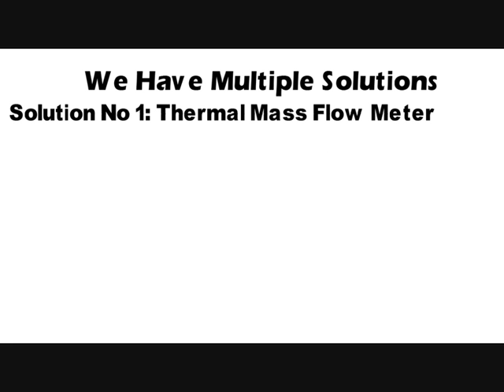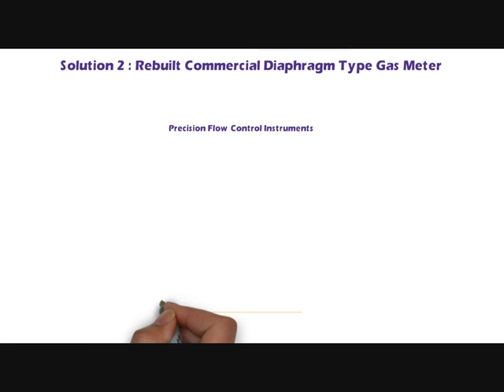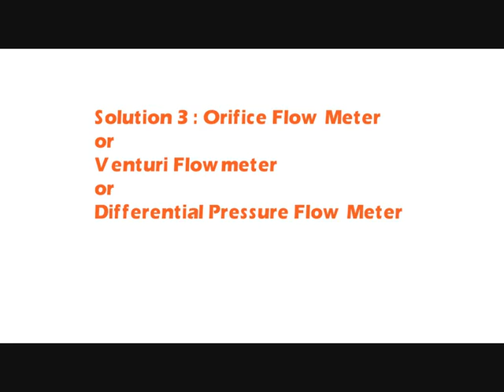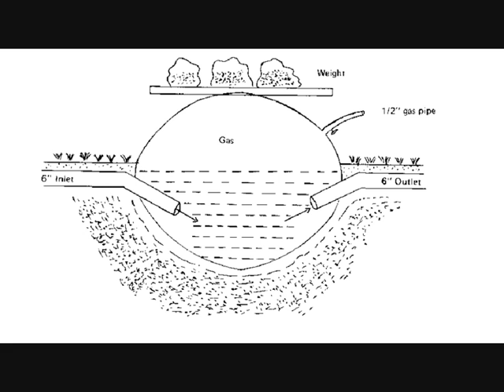LPG Gas Meter,Biogas Meter,Pune-412105,gas flow meter manufacturers in india